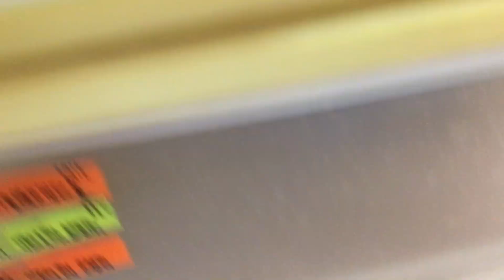[벌러지닷컴]레오파드게코 고급모프입고! 분양가는 거의 거저드립니다! 예쁜아가들 보시고 가세요~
이모프가 이분양가라니... 딱 한마리씩만 입고되었습니다. 직접 실물 보시고 가세요~!

이색애완동물 입양은 벌러지닷컴! 벌러지닷컴 쇼핑몰 구경하러가기